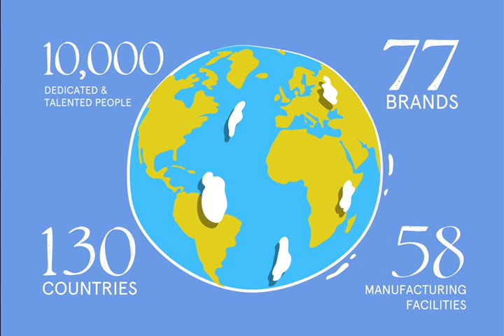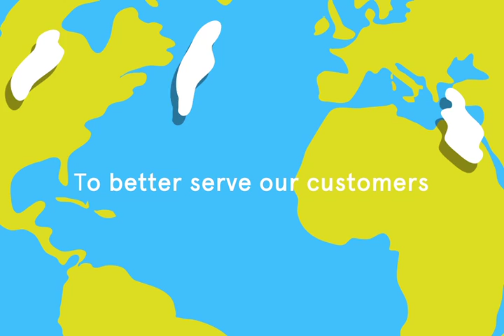Ali Group Corporate video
Ali Group is the largest, most diversified global leader in the foodservice equipment industry. An Italian corporation founded over 50 years ago, the engineering heritage and traditions of several of its companies stretch back more than 100 years and include some of the most respected names in the industry.
Ali Group designs, manufactures, markets and services a broad line of equipment used for commercial food cooking, preparation and processing. With 58 manufacturing sites, over 10,000 employees in 29 countries and 77 brands, it gives life to the most extensive product portfolio in the industry, operating in almost every hospitality and catering sector.